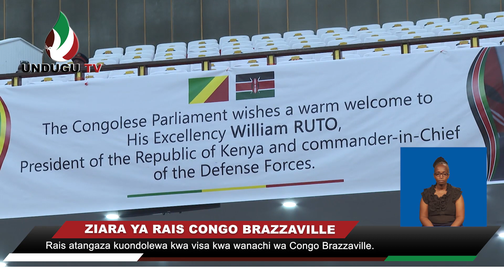ZIARA YA RAIS CONGO BRAZZAVILLE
Rais atangaza kuondolewa kwa visa kwa wanachi wa Congo Brazzaville